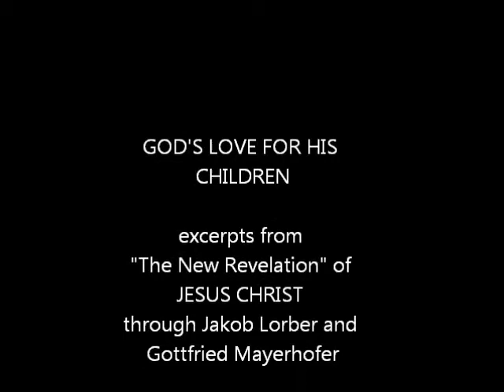God's love for His children (excerpts from The New Revelation)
excerpts from The New Revelation of Jesus Christ through Jakob Lorber and Gottfried Mayerhofer